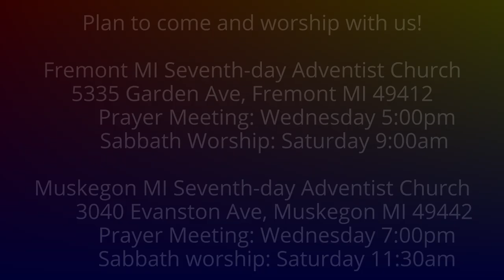The Weeping Prophet Jeremiah 21:11-14 According to the Fruit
Does God call for His people to act in fairness and do what is right?